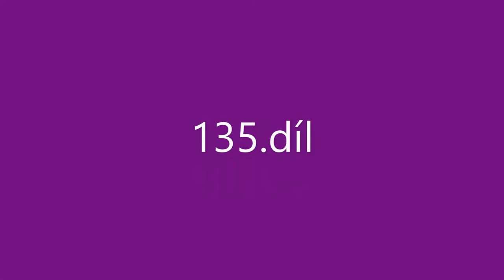Můj Film (135.)-Výlet v Praze, Neratovicích a Mělníku-2.část-Cesta z Neratovic do Mělníku